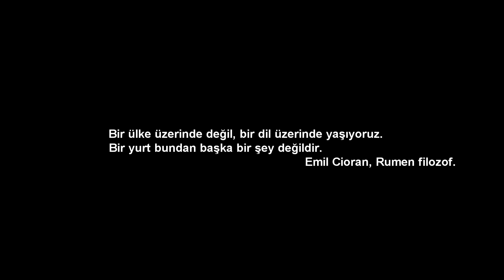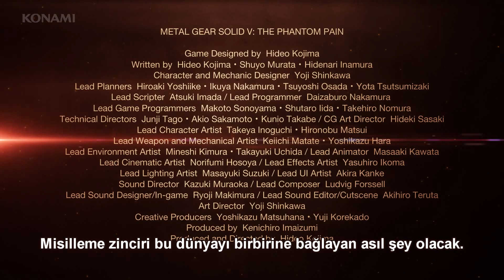Metal Gear Solid V: The Phantom Pain E3 2015 Fragman Türkçe Altyazılı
Metal Gear Solid serisinin son oyunu Metal Gear Solid V The Phantom Pain'in son fragmanı Türkçe altyazılı olarak beğeninize sunulmuştur.